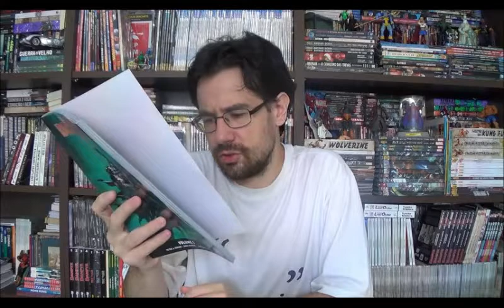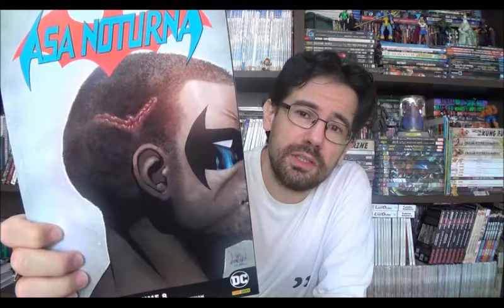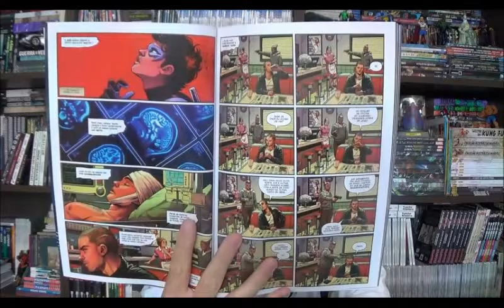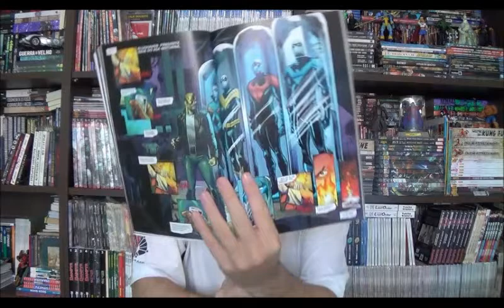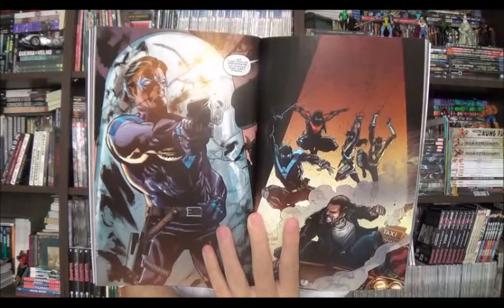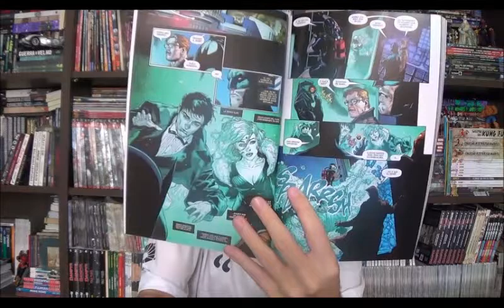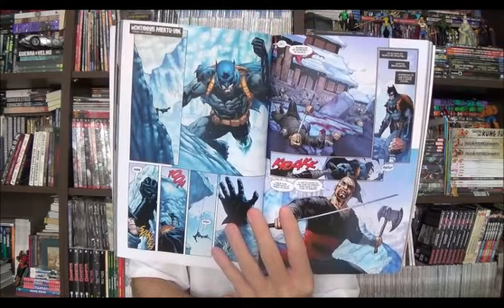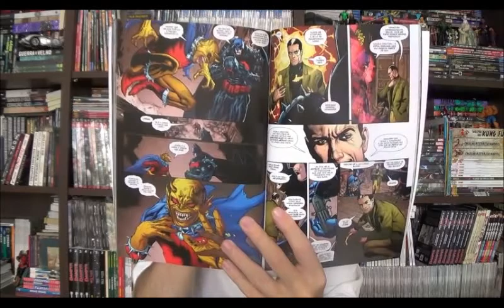Chapéu do Presto Especial - Asa Noturna e Detective Comics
Bem-vindos a mais um Chapéu do Presto especial, no episódio de hoje vamos falar sobre o oitavo volume de Asa Noturna, o quinto do Batman do Futuro e o primeiro de Detective Comics que teve sua mensal recentemente cancelada no Brasil.

⚠ Link para compras na Amazon

Campinas - SP
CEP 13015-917